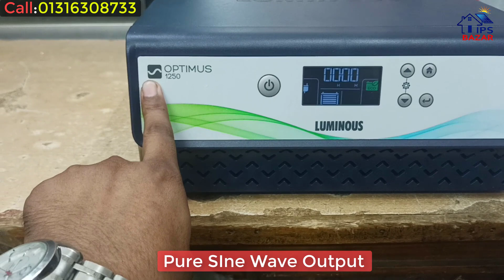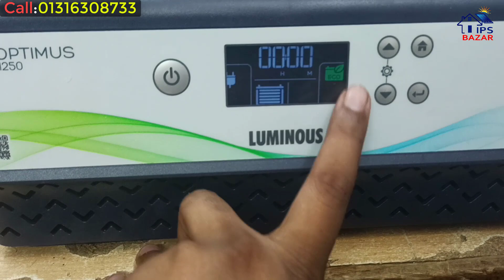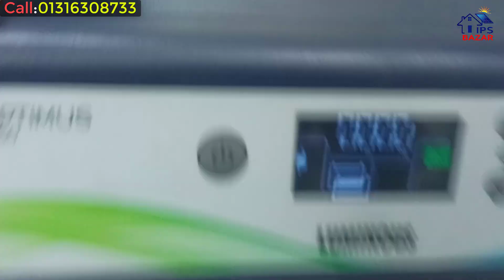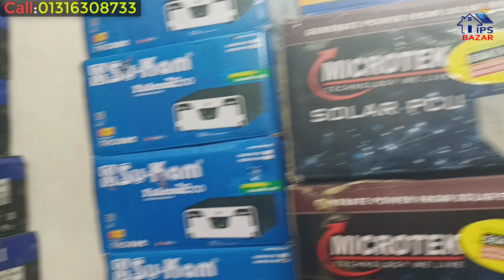৬ ফ্যান ৬ লাইটের আইপিএস || Luminous Optimus 1250 Ips Price In Bangladesh || Luminous ips price in bd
৬ ফ্যান ৬ লাইটের আইপিএস || Luminous Optimus 1250 Ips Price In Bangladesh || Luminous ips price in bd

ঠিকানা
159/1 South Kamalapur Road Dhaka, 1217

আমাদের প্রোডাক্ট এর সকল মূল্য তালিকা এবং বিস্তারিত দেখতে এখানে ক্লিক করুন সব পেয়ে যাবেন।

আমাদের কর্পোরেট অফিস এড্রেস। গুগল ম্যাপে দেখে নিন।